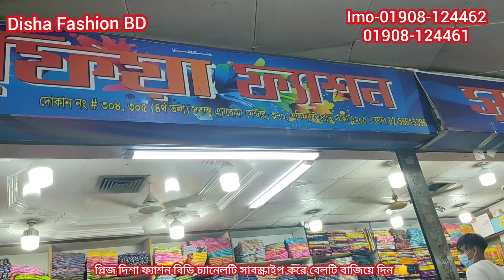ডিস্কাউন্ট প্রাইজে কিনুন মোস্ট রানিং টারসেল জয়পুরী 3পিছ কালেকশন/New Tarsel joypuri 3piece Collection